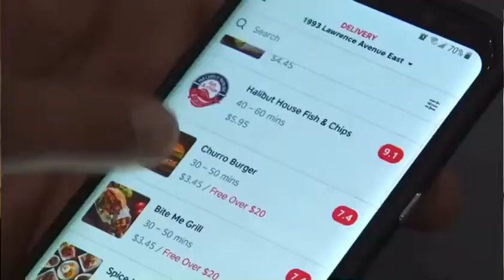Ghost Kitchen Food Trailer -Holloway Competition - Bud Albin Round